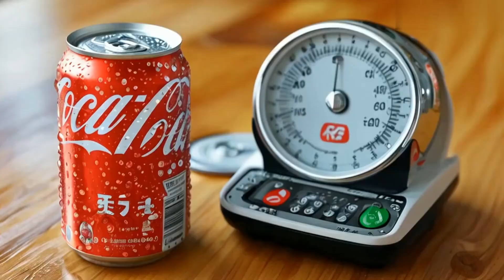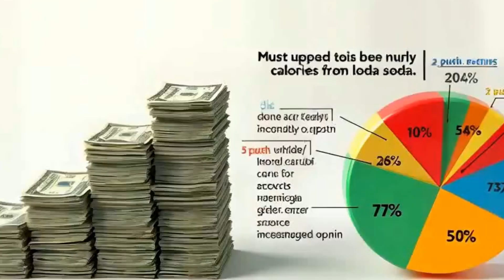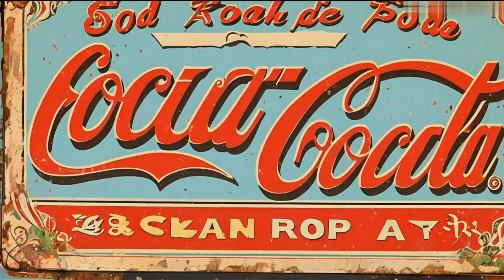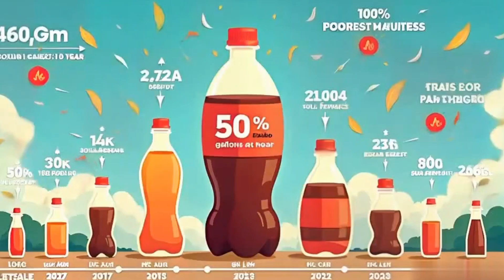40 Shocking Soda🍾🍾 Facts You Need to know in 2024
Think you know soda ? Think again! In this video we reveal 40 mind-blowing facts about soda that will leave you stunned.
drink soda, soda facts 2024,surprising soda facts, soda health risk, coca cola facts, diet soda facts,